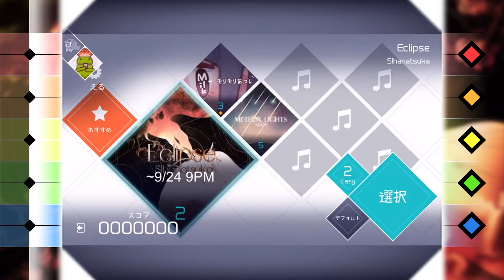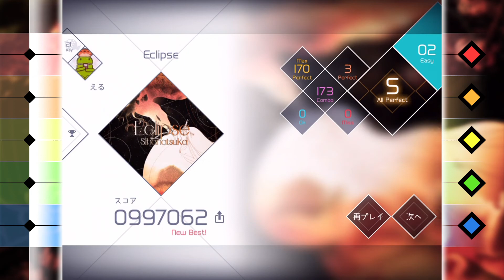【VOEZ】 Eclipse 【Easy - AllPerfect】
◆曲：Eclipse
◆コンポーザー：SIHanatsuka
◆難易度：Easy / 2
◆コンボ：173